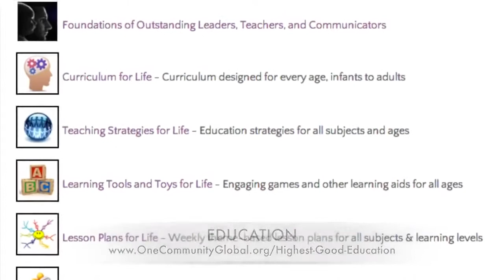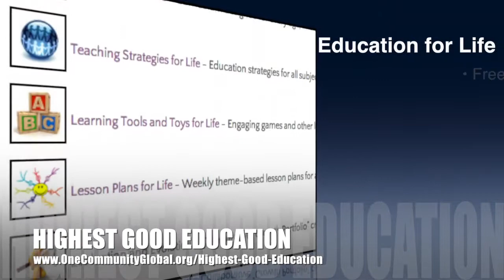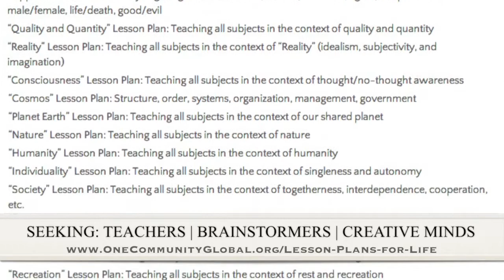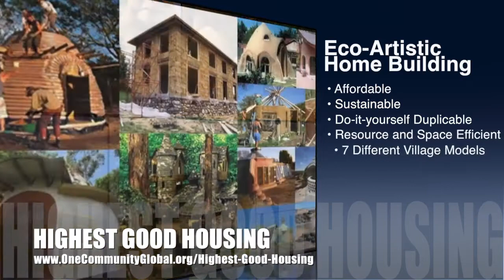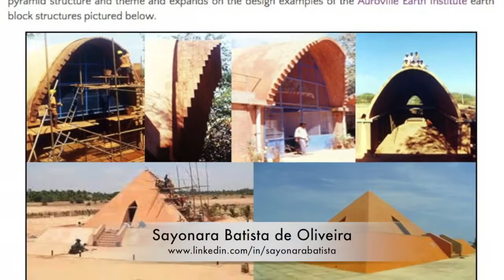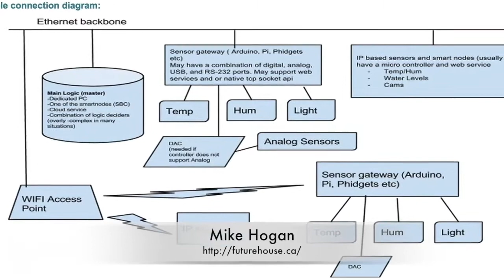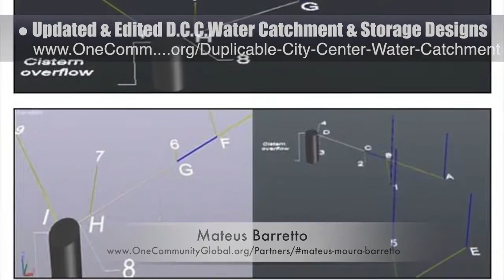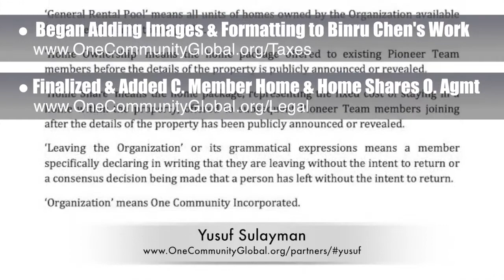Building an Eco-bridge Between Idealism and Pragmatism - One Community Weekly Progress Update #115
Building an Eco-bridge Between Idealism and Pragmatism | Ecological Living | Creating the World We Want | An Eco-world that Works for Everyone | Highest Good Society | Pragmatic Ecology | Ideal Sustainability | Sustainable Communities | One Community | Weekly Progress Update #115

Building an eco-bridge between idealism and pragmatism is possible through open source sustainability components. The path to accomplishing this is to inspire people with a working model. This model should be designed for widespread appeal by being affordable, applicable across a diversity of cultures, easily accessible, created so that people with average knowledge and little or no experience can duplicate it, and with a marketing engine capable of exposing enough people to build the necessary momentum for it to continue on its own. We see this as for The Highest Good of All and having the ability to create a New Golden Age of cooperation, collaboration, innovation, creativity, sustainable living, and increased happiness for everyone and everything on this planet. This is the May 17th, 2015 edition (#115) of our weekly progress update detailing the previous week's development and accomplishments.

BUILDING AN ECO-BRIDGE BETWEEN IDEALISM AND PRAGMATISM INTRO: @1:00
HIGHEST GOOD SOCIETY: @ 8:31
BUILDING AN ECO-BRIDGE BETWEEN IDEALISM AND PRAGMATISM
SUMMARY: @9:21